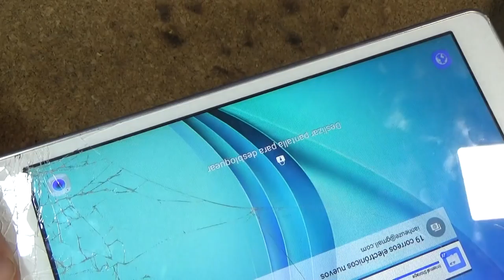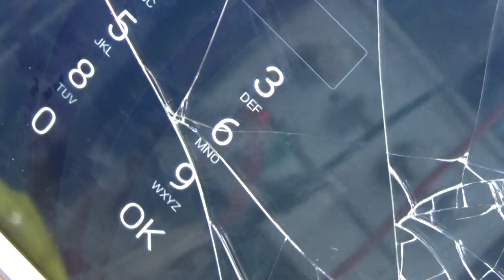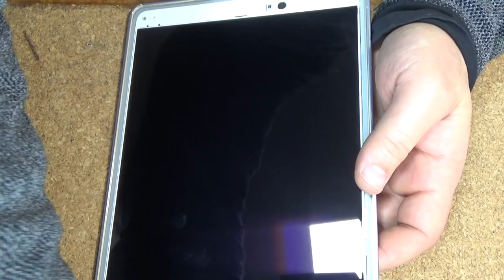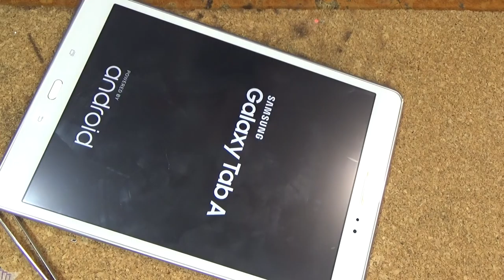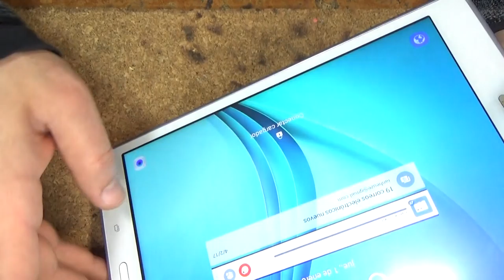Samsung Galaxy Tab A .. меняем тач